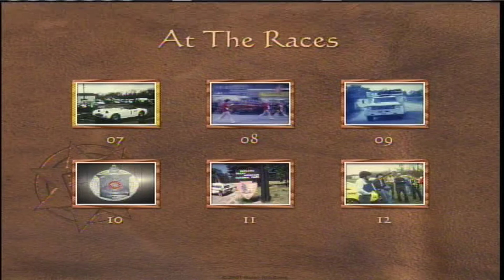1962 Marlboro Refrigerator Bowl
Washington DC Region SCCA Refrigerator Bowl races 1962.